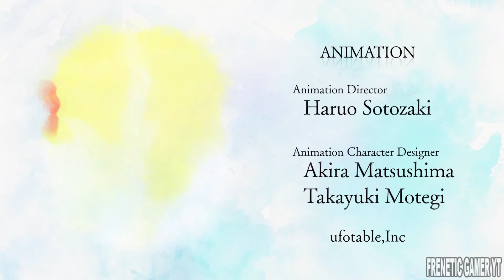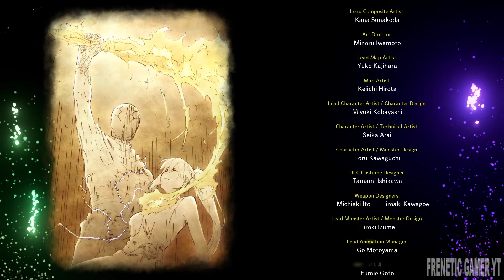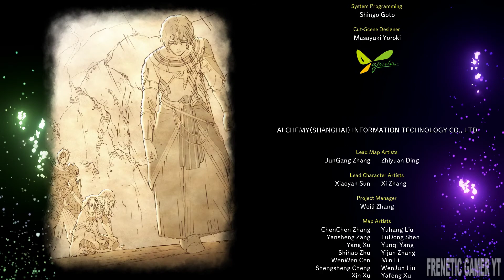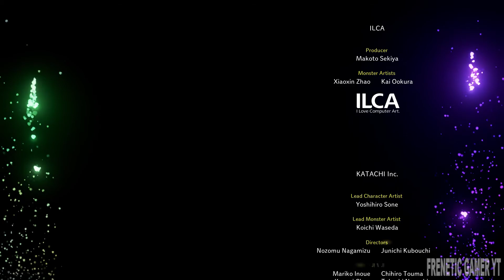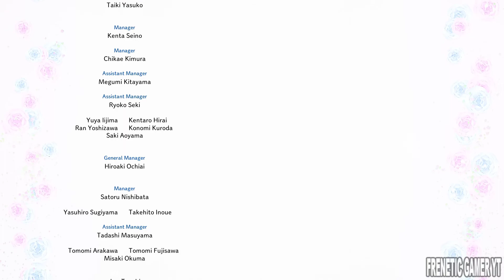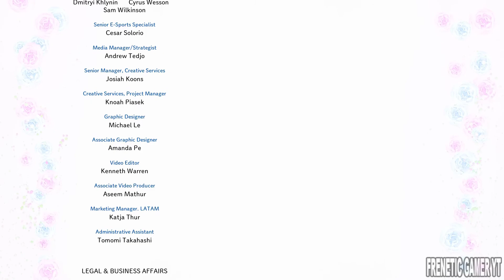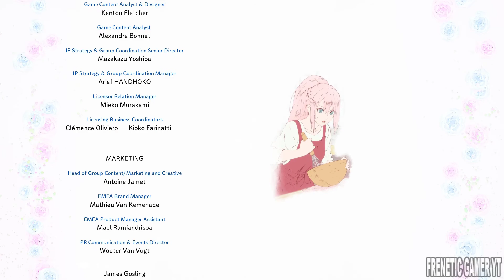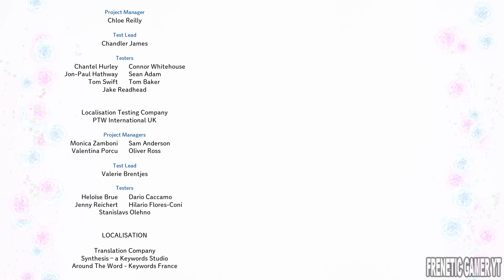Tales Of Arise Gameplay Walkthrough Part 47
Developed by a team composed of both series veterans and newcomers, the aim was to revitalize the Tales series. Minoru Iwamoto, one of several artists who worked on Tales of Zestiria and Tales of Berseria, returns as both character designer and art director. The game is built using Unreal Engine 4. Upon release, the game received generally favorable reviews and won the award for Best RPG at The Game Awards 2021. It has sold 2 million units.

My Setup

Mag B550 Tomahawk
Ram 16GB 3000mhz
Zotac 1070ti
Netac Nvme 7000